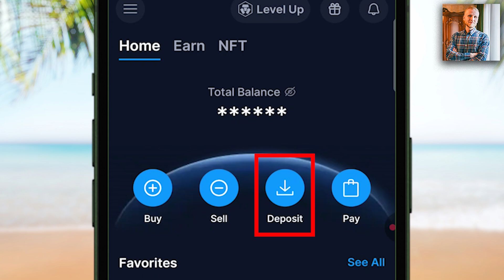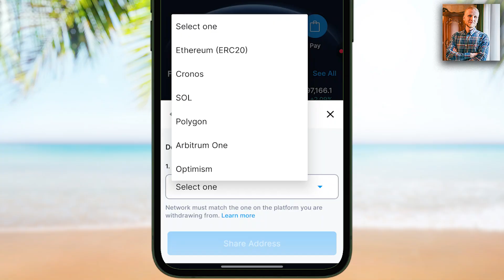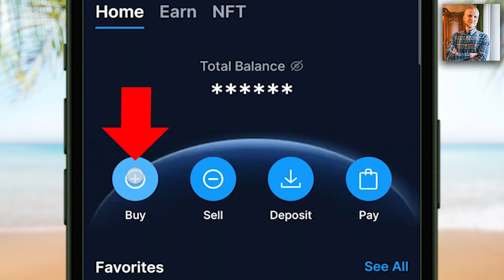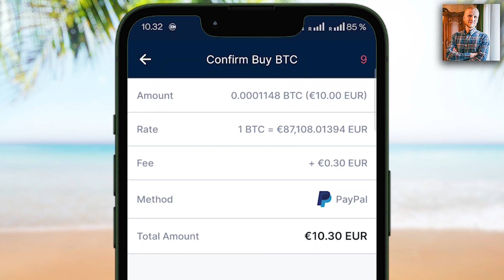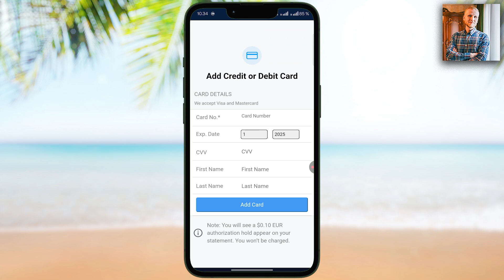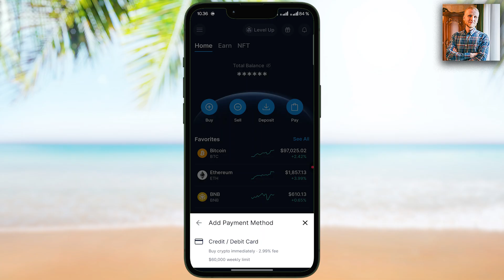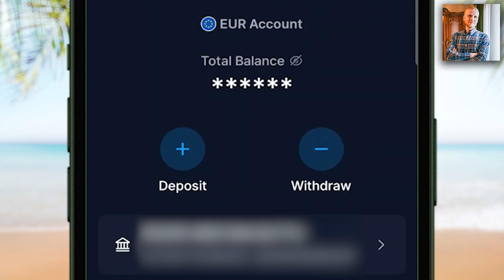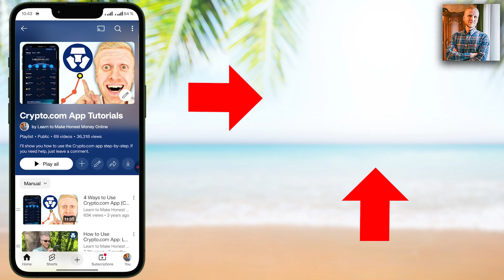How to Deposit Funds to Crypto.com (From Bank Account, Card, PayPal & Crypto)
honest